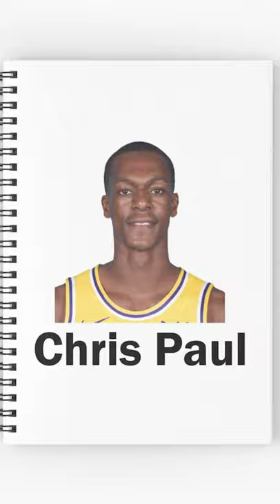Anthony Davis' BEST Teammate (Not LeBron) | Clutch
Anthony Davis has had some talented teammates in his career: guys like LeBron James, Jrue Holiday, and DeMarcus Cousins.
But his most valuable teammate is actually...Rajon Rondo, who’s been AD’s teammate both on the New Orleans Pelicans and the Los Angeles Lakers.